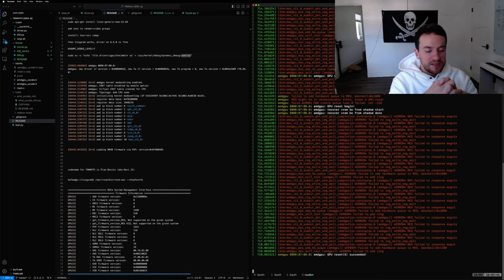1-Minute Meditation with George Hotz